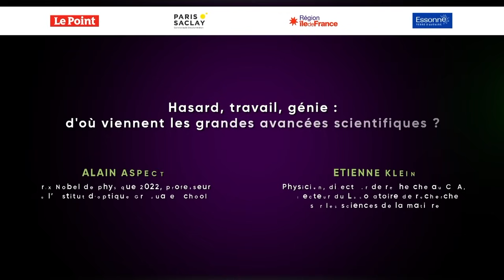Hasard, travail, génie, d'où viennent les grandes avancées scientifiques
Eurêka ! Oui, mais avant ? D’où germent les idées, celles qui font avancer le monde, qui constituent un point de rupture ? Certains défendent l’importance du génie, du Grand Homme hégélien en avance sur son temps, tandis que d’autres rappellent que les scientifiques les plus reconnus sont avant tout des bourreaux de travail, des tâcherons créatifs. Aujourd’hui, face à la complexité des défis qui nous font face, il semble plus que jamais urgent d’articuler talent individuel, ardeur scientifique, et travail collectif.

Avec Alain Aspect, prix Nobel de physique 2022, professeur à l’Institut d’optique Graduate School – Université Paris-Saclay, professeur à l’École Polytechnique – Institut Polytechnique de Paris, directeur de recherches émérite au CNRS, membre de l’Académie des sciences
Avec Etienne Klein, physicien, directeur de recherche au CEA, directeur du Laboratoire de recherche sur les sciences de la matière

Modération : Mathilde Fontez, rédactrice en chef d’Epsiloon